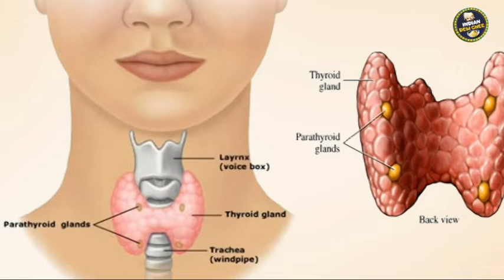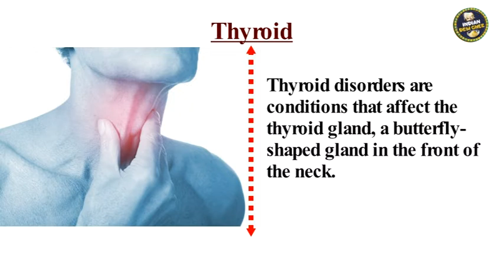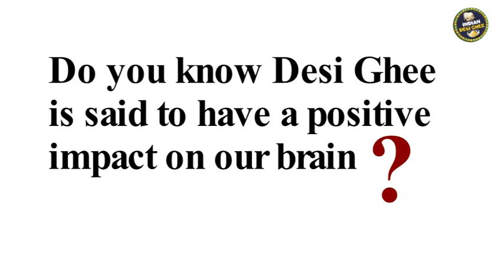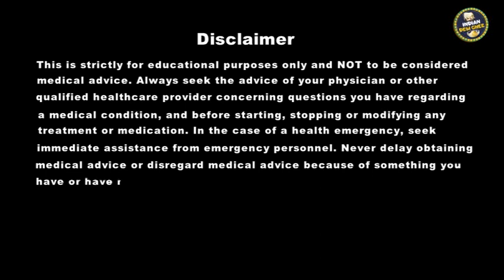Desi Cow Ghee is good in Thyroid, Know How ? | Desi Ghee Benefits | A2 Ghee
Expert Says, Pure Desi Ghee can help in regulating the thyroxine hormones, this Harmon in turn treats thyroid dysfunction. Ghee is high levels of omega-6 fatty acids and omega-3 fatty acids, its daily use can make you fit from inside. You may be do not aware of this, that pure desi ghee is considered to be the healthiest edible fat in Ayurveda.